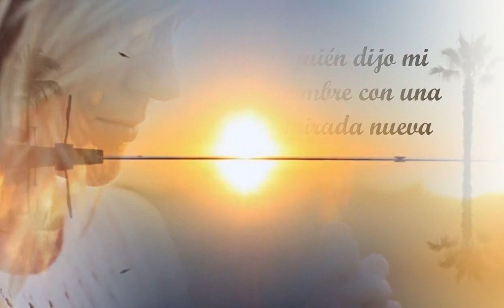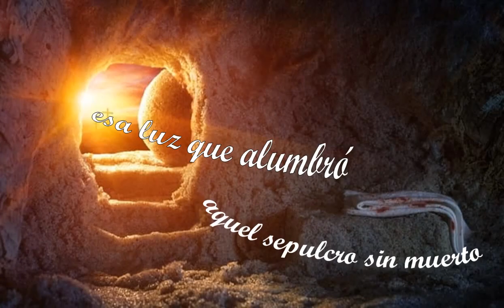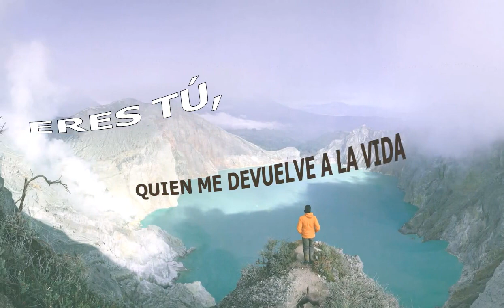ERES TÚ JESÚS. Salomé Arricibita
Quién movió la piedra, quién llenó mi espera
quién dijo mi nombre con una mirada nueva
Quién perfumó el alba con esencia de Vida
quién rompió nuestra nada e iluminó los días

Quién cumplió su promesa y comparte nuestra mesa
quién amó hasta el extremo de su extrema condena
quién es nuestra luz, sea cual sea el momento
esa luz que alumbró aquel sepulcro sin muerto

ERES TÚ QUIEN PERFUMA MI VIDA DESDE DENTRO
ERES TÚ QUIEN PONE EN MÍ NUEVOS CIMIENTOS
QUIEN “SE VIVE” DE AMOR POR MÍ, ERES TÚ,
ERES TÚ, QUIEN ME DEVUELVE LA VIDA

ERES TÚ, QUIEN ME DEVUELVE LA VIDA, ERES TÚ, JESÚS

QUIEN “SE VIVE” DE AMOR POR MÍ, ERES TÚ, JESÚS

Vídeo realizado por Asunción Paricio Numancia (Madrid) ¡¡¡Muchas gracias!!!